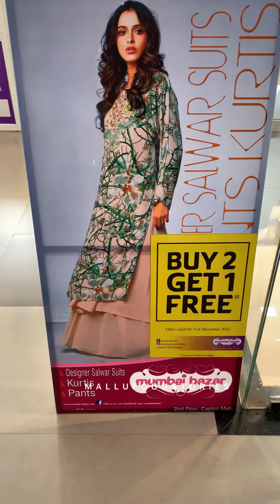🔅₹699 യ്ക്കെ 2 Denim Jacket❓BUY TWO GET ONE FREE‼️Day in my life | Chicken fried rice